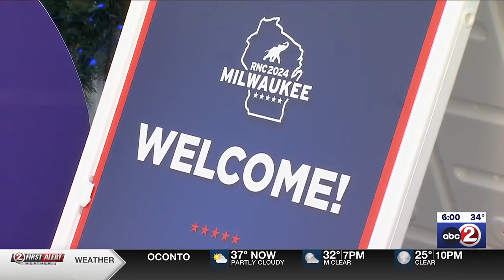Fiserv Forum prepares for the Republican National Convention